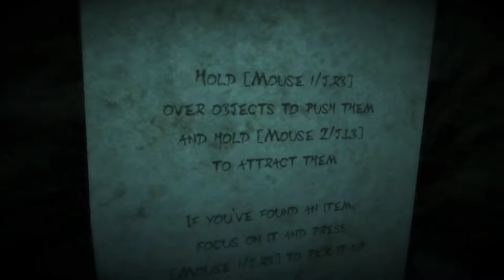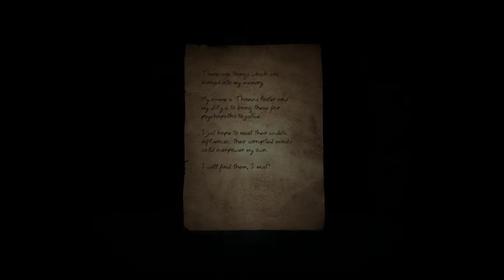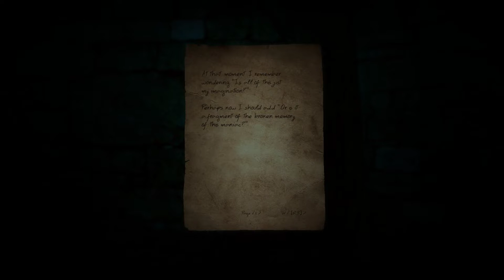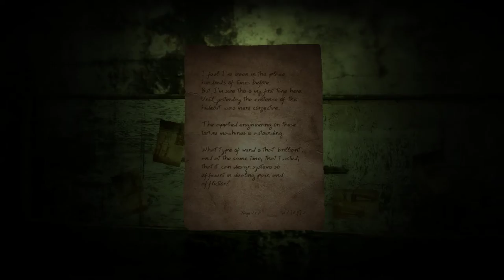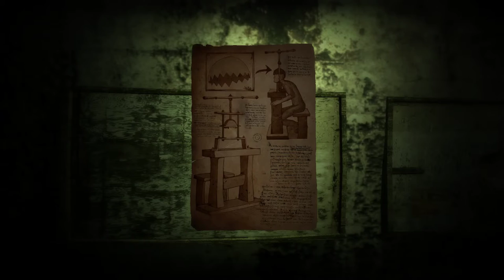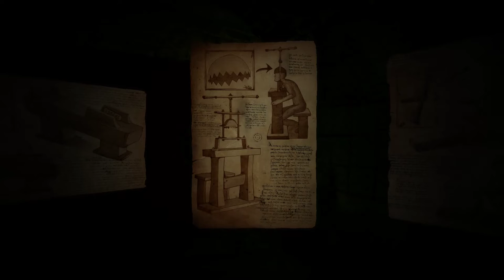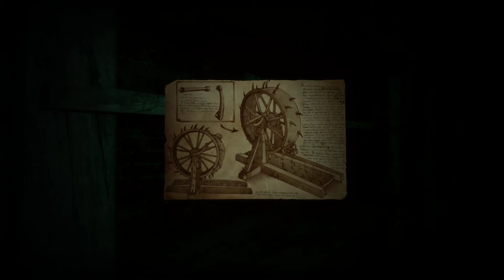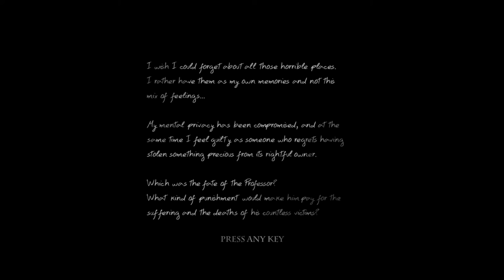Doorways: Prelude [1] Torch Hopping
So far, not really creepy at all. Oh no, dark forest. Oh no, people being tortured. Oh no, soundtrack loops with things that sound like sound cues.

I'm sure I'll beat it because I'm probably around halfway through, but this really isn't impressive.